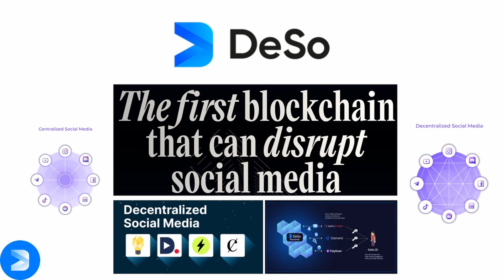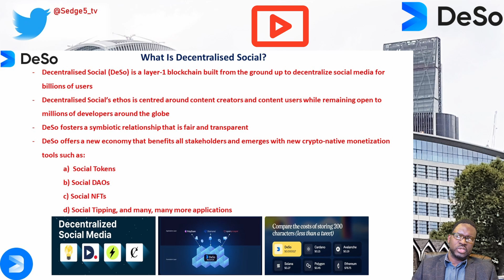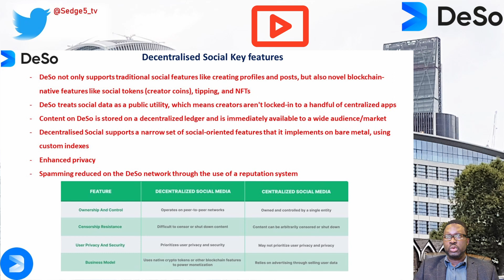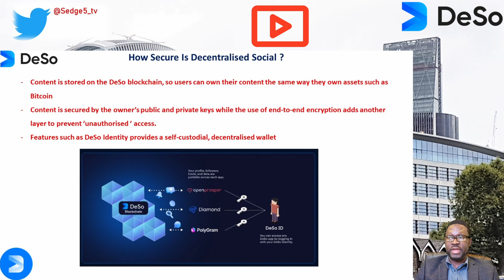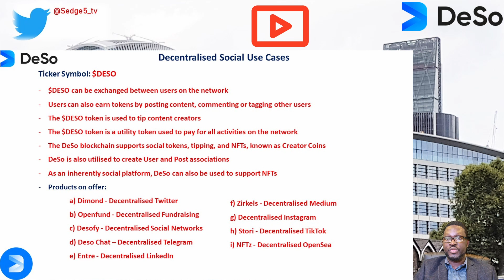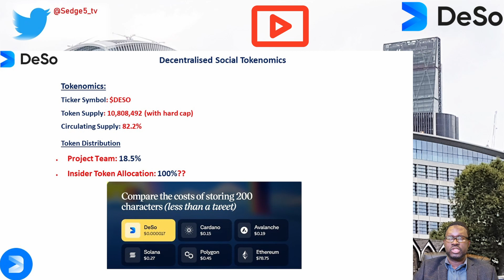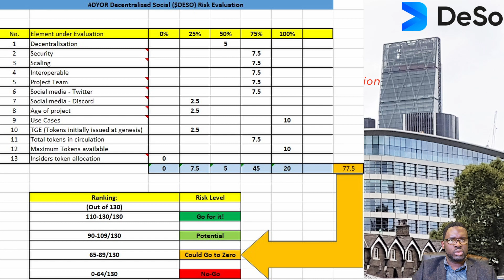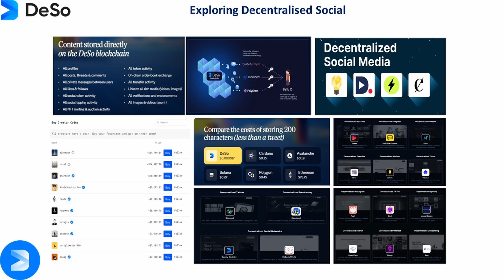Can DecentralisedSocial DeSo replace traditional socialmedia like Twitter, LinkedIn & TikTok?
Web2 came along with massive benefits along with some structural risks. The internet as we know it today has also been abused at an industrial level by those with power disenfranchising the individual along the way. Enter DecentralisedSocial (DESO), a Crypto Layer-1 blockchain built from the ground up to decentralize socialmedia for billions of users. Decentralised Social’s ethos is centred around contentcreators and contentusers while remaining open to millions of developers around the globe thereby fostering a symbiotic relationship that is fair and transparent.

Here's our take on DecentralizedSocial (DeSo) using the DYOR risk evaluation tool kit through the following 13 elements

1.
2.
3.
4.
5. Project Team
6. Social Media Presence
7. Social Media Presence
8. Age of project
9. Use cases
10. Tokens/coins issued at launch
11. Coins/Tokens in circulation
12. Maximum coins/tokens available
13. Insider token allocation